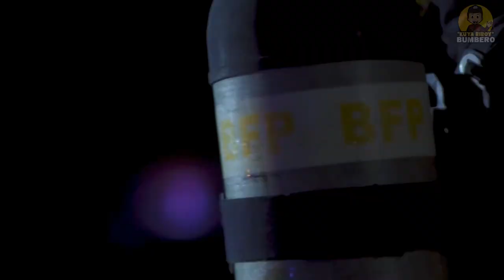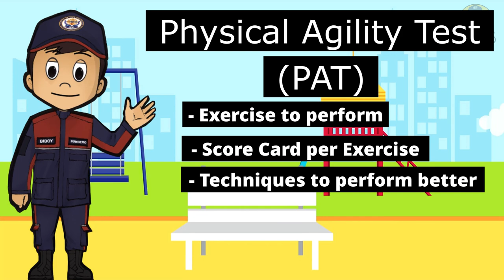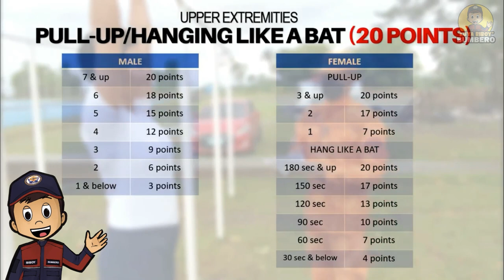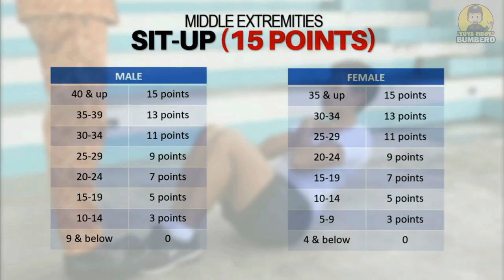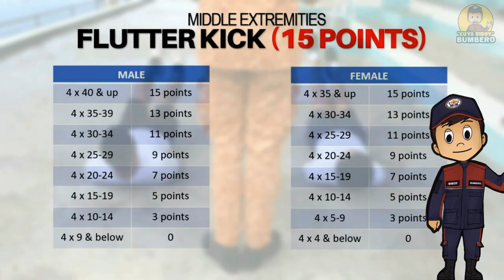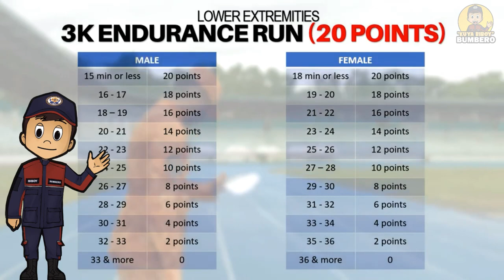PHYSICAL AGILITY TEST (PAT) Bureau of Fire Protection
Some part of the video used are from our fellow firefighters from other regions